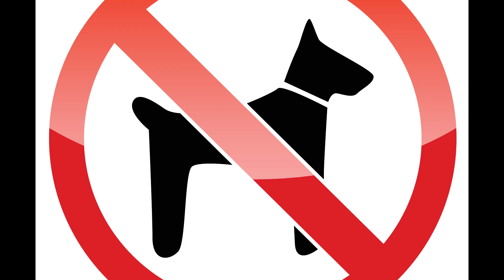7 Grunde Til At KATTEN Er Det Bedste Kæledyr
Hvilket kæledyr er det bedste kæledyr? Hunden eller katten?

I sidste uge tog vi et kig på hunden, og i dag er det så kattens tur. Her får du derfor 7 gode grunde til, at KATTEN er det bedste kæledyr.
God fornøjelse :)